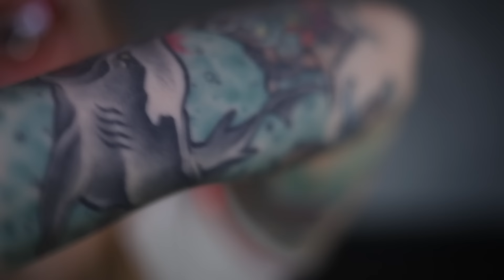asmr Girlfriend does your make up for a costume party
ASMR Girlfriend does your make up foe a costume party